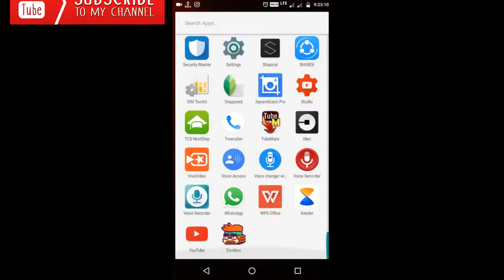Rain v/s Hetrix | SSB in House | Block Party 17